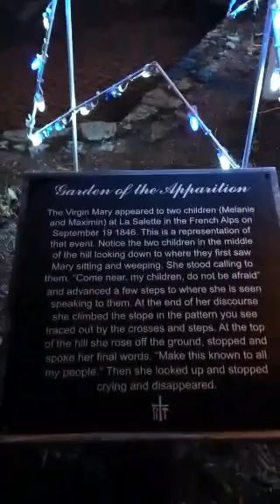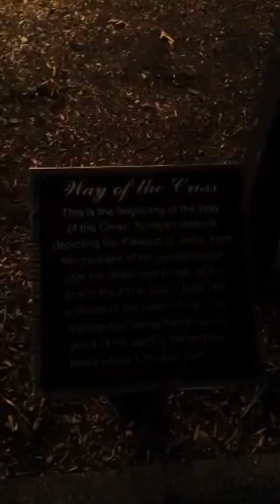LsSalette Shrine Thanksgiving 2015